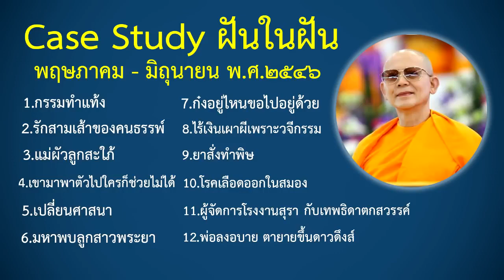Ep3.Case Study กฎแห่งกรรมจากโรงเรียนอนุบาลฝันในฝันวิทยา (พฤษภาค-มิถุนายน) พ.ศ ๒๕๔๖ โดยคุณครูไม่ใหญ่.